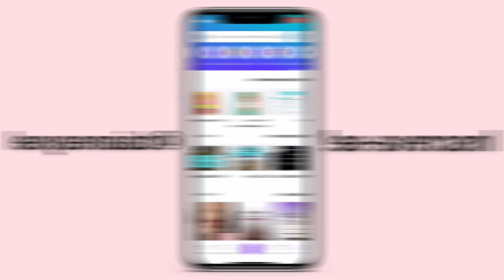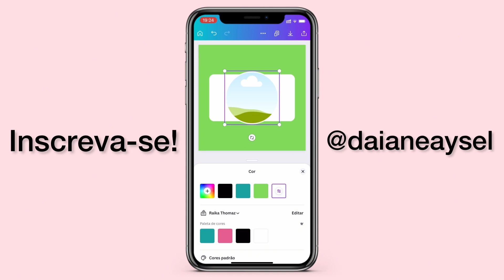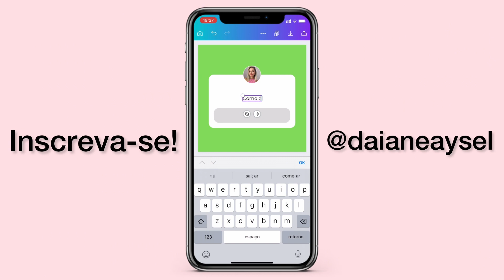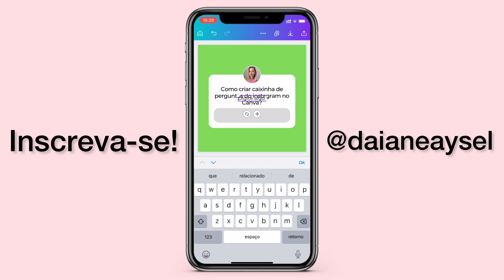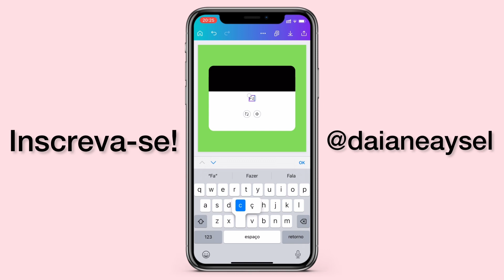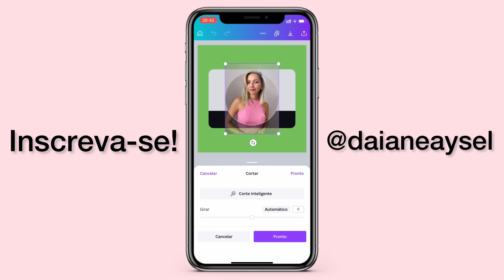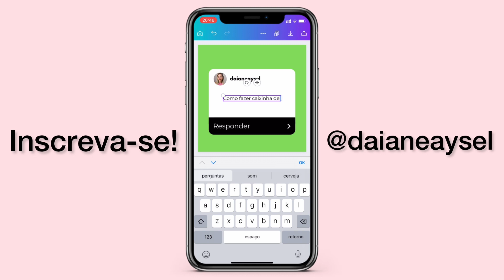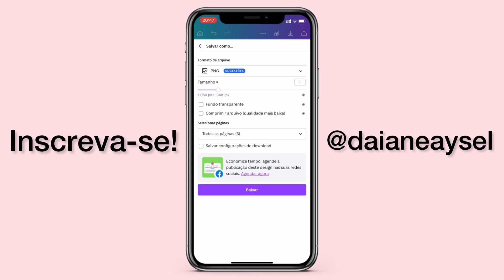Como fazer CAIXINHA DE PERGUNTAS do INSTAGRAM no CANVA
Neste vídeo eu vou te ensinar a recriar as caixinhas de perguntas do instagram no Canva para que você possa usar em outros formatos de posts, como post no feed mesmo ou até mesmo em seus vídeos no YouTube ou nos Reels do próprio instagram, enfim, da forma que você precisar. Vou ensinar a recriar os 3 formatos de caixinha de perguntas do instagram, o formato de quando você abre a caixinha de perguntas, o formato de quando você responde a caixinha de perguntas e o formato de quando você apenas visualiza as perguntas dos seus seguidores.

✨LINKS ÚTEIS✨

Aqui você vai encontrar sempre muitas dicas, truques e tutoriais que vão ajudar você a alavancar o seu negócio.